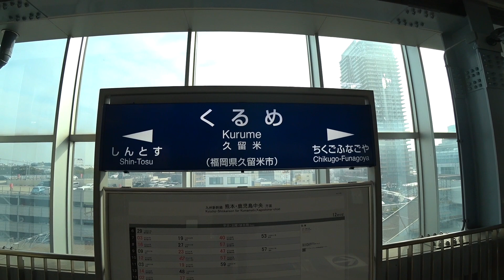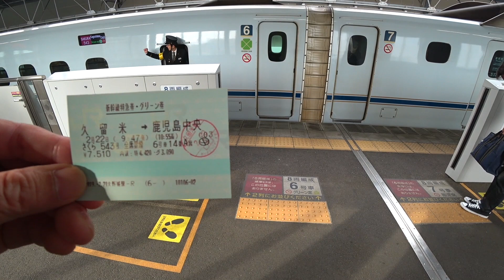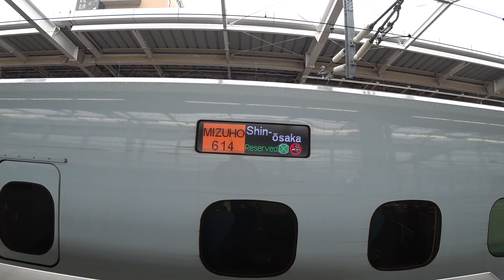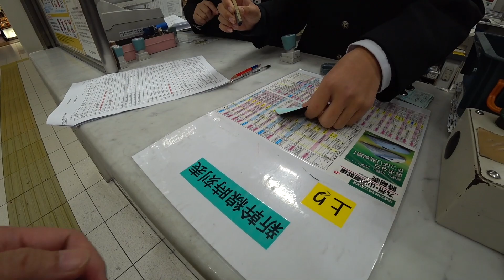【鹿児島出張】往路編：九州新幹線で久留米から鹿児島まで1時間ちょっと！【さくら543号N700系7000グリーン車】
【鹿児島出張】往路編：ここ

鹿児島での打ち合わせの案件があり、新幹線に乗って出張してきました。今回は大野城駅から在来線をくだり、久留米から新幹線に。久留米～鹿児島中央間を1時間8分で駆け抜ける速達タイプの「さくら543号」に乗車。
乗車したN700系7000番台のグリーン車は半室で定員24名と少な目。そしてさくら号はジャパンレールパスが使えるためか外国人旅行客も多く見かけ、山陽新幹線区間ではいつも混んでいる印象があります。しかし九州新幹線区間ではもともと山陽区間ほど利用者は多くないためか、空いていて快適でした。